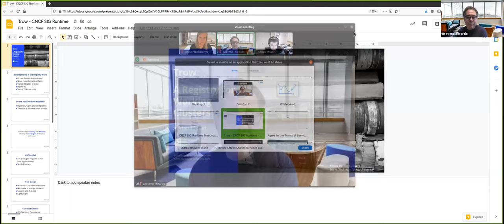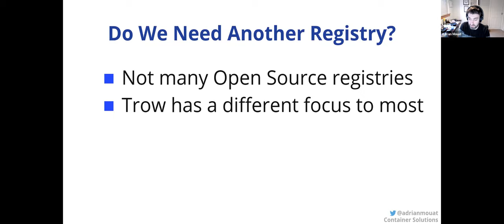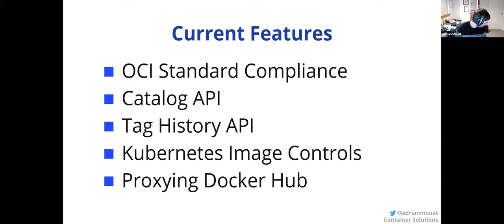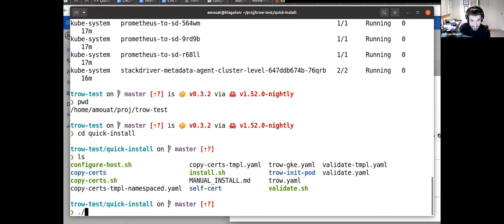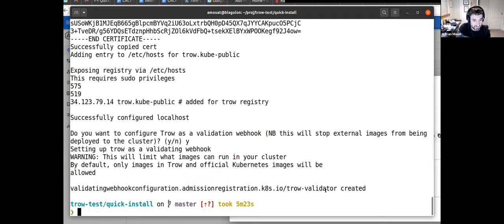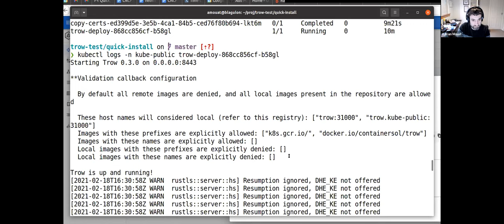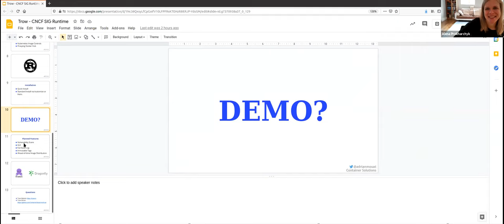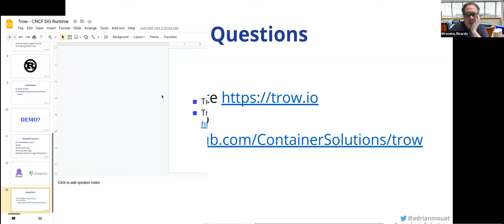CNCF SIG Runtime 2021-02-18